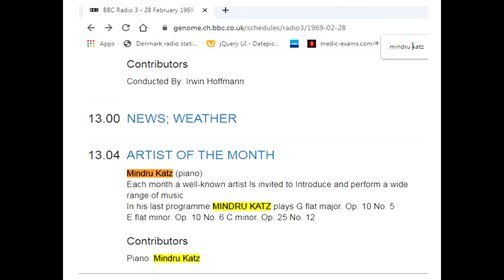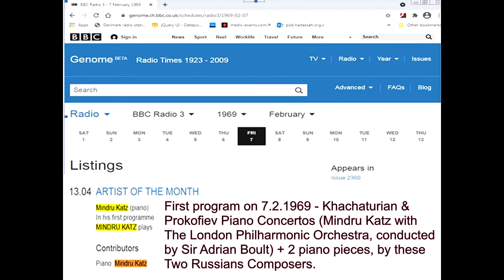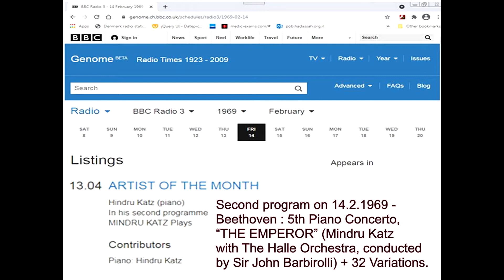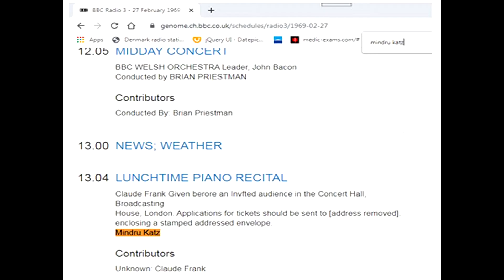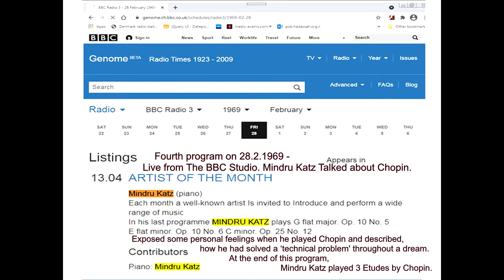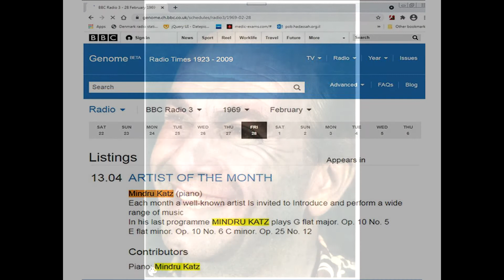The Pianist MINDRU KATZ--Artist Of The Month--BBC February 1969--With The Pianist ARTHUR RUBINSTEIN.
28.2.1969 - Mindru Katz Artist Of The Month – Live from The BBC Studio. Mindru Katz Talked about Chopin, Exposed some personal feelings when he played Chopin and described, how he had solved a ‘technical problem’ throughout a dream. At the end of this program, Mindru Katz played 3 Etudes by Chopin.